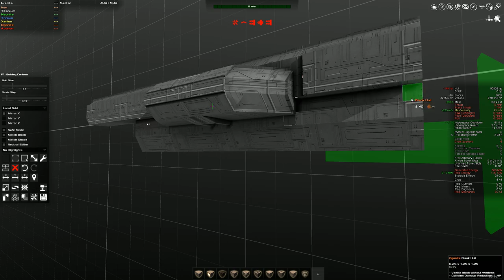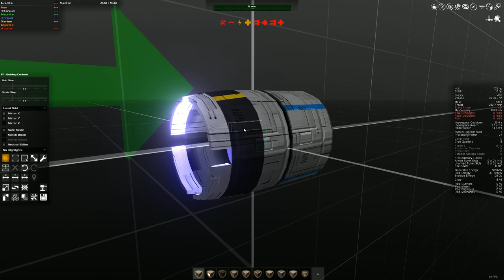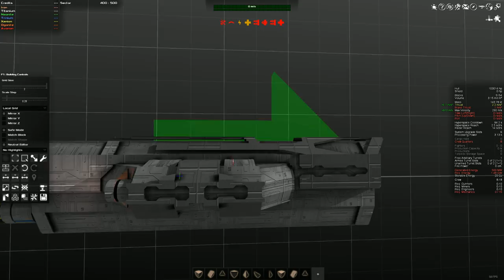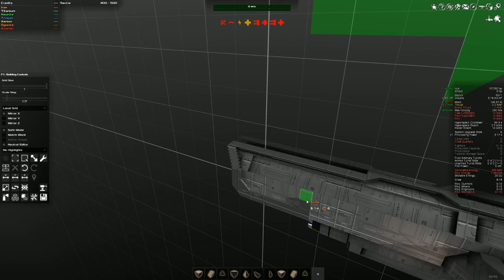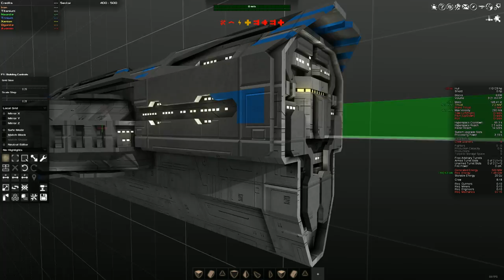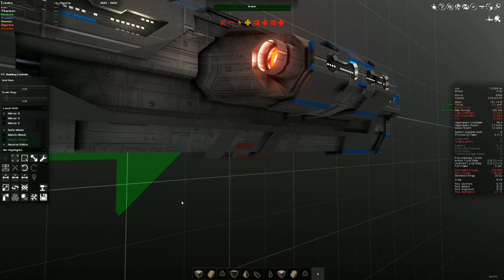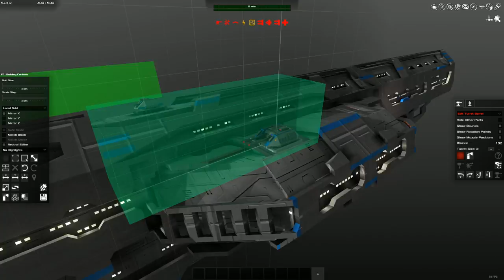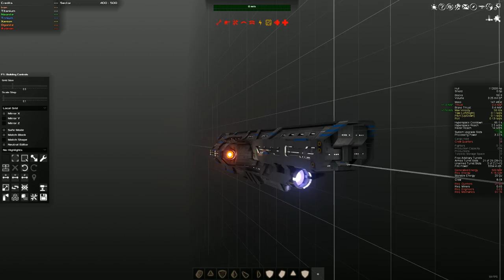Avorion Brigadier Heavy Frigate Speed Build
This video will showcase a speedrun of me building the Brigadier a new ship and one of my best works so far. This ship is available on my patreon link below as well as using a custom made texture pack which is also on my patreon as a free post. i hope you guys like the video and thanks for the support my dudes :) .